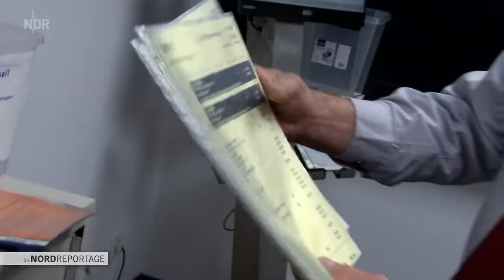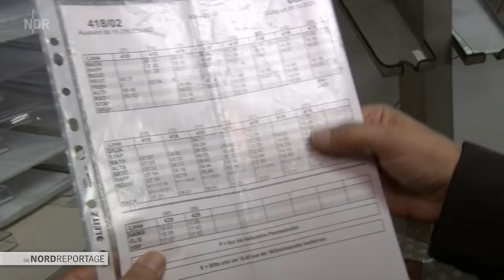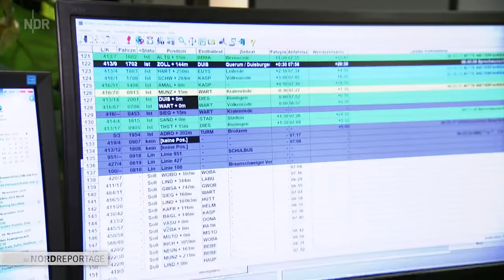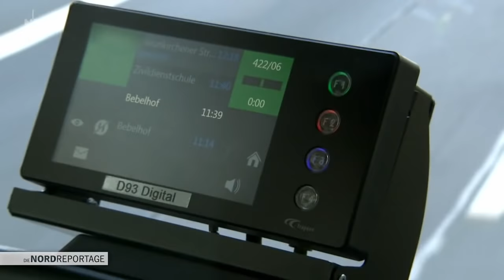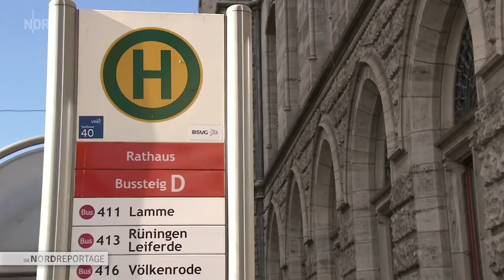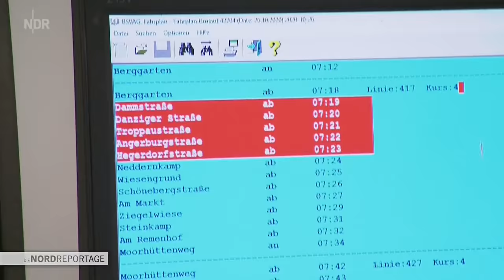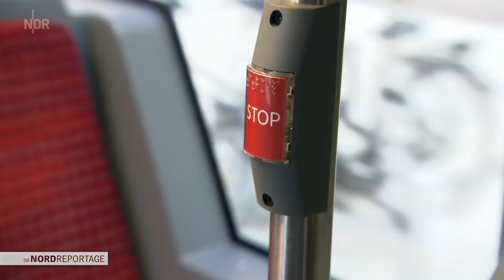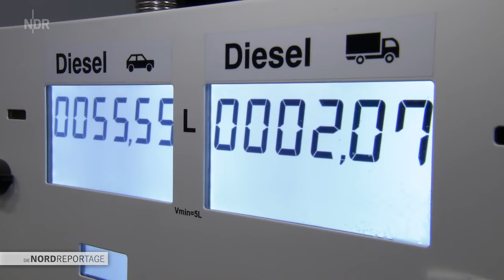Leidenschaft Linienbus: Durch Braunschweig im Minutentakt | Die Nordreportage | NDR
150 Busse bringen die Menschen in Braunschweig sicher an ihr Ziel. Dafür ist viel Einsatz im Hintergrund nötig.